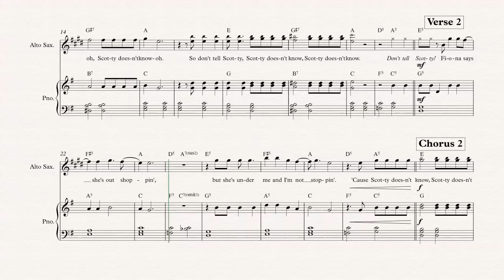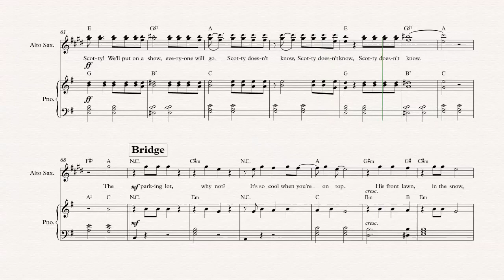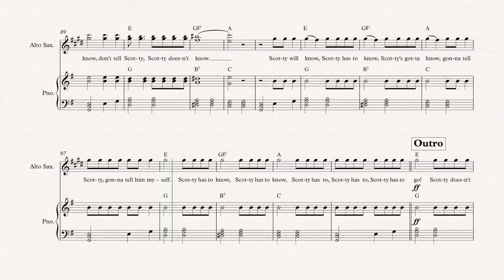Alto Sax - Scotty Doesn’t Know - Lustra - Sheet Music, Chords, & Vocals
Alto Sax sheet music, chords, and vocals of Scotty Doesn’t Know - Lustra

Learn to play Scotty Doesn’t Know and play along!